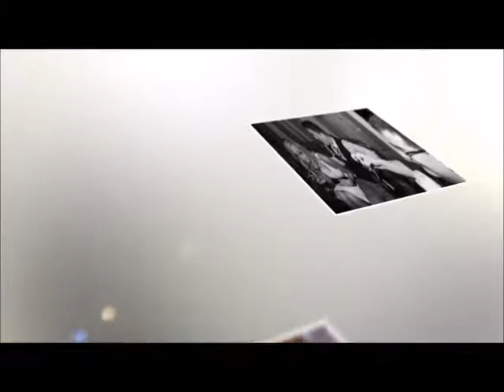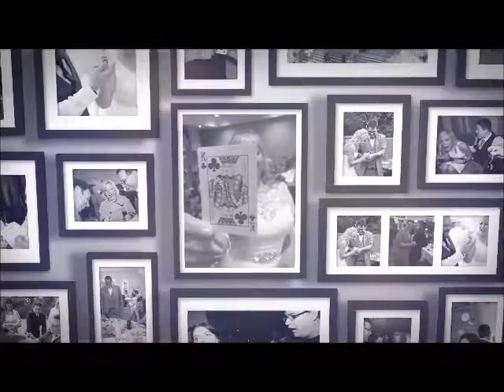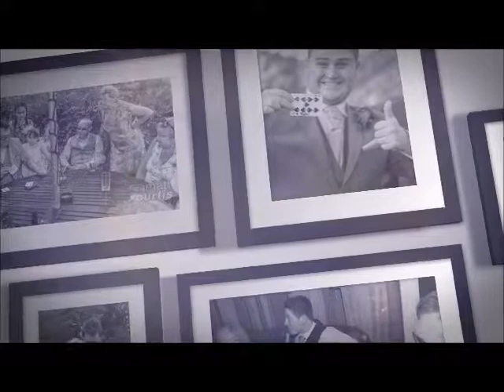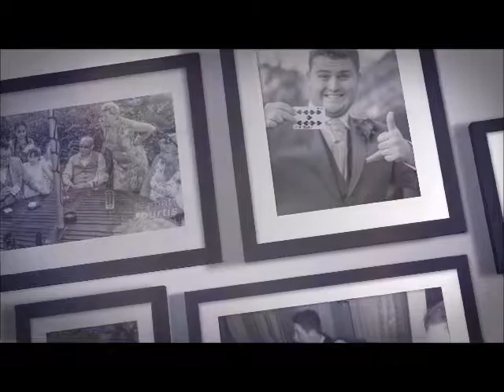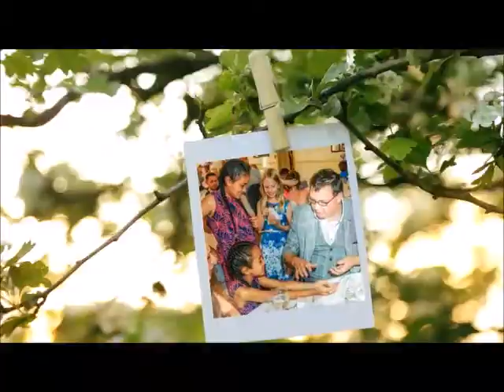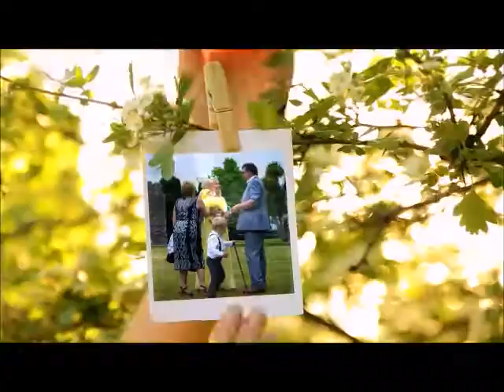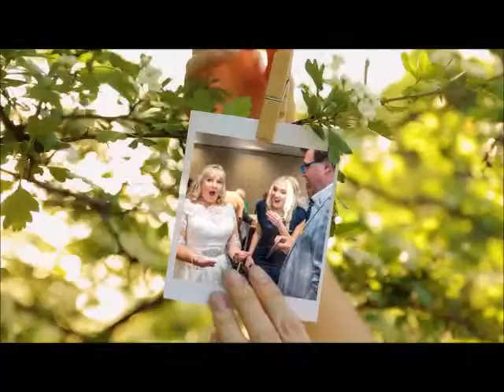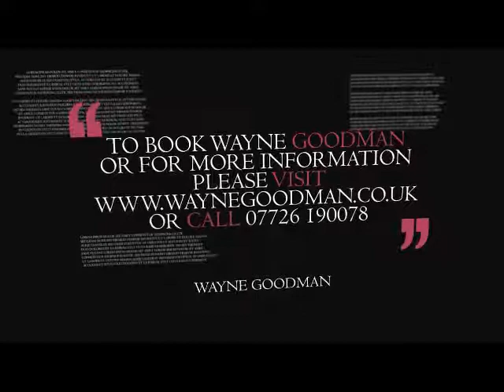Wayne Goodman wedding magician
This is why you book Wayne Goodman for your wedding